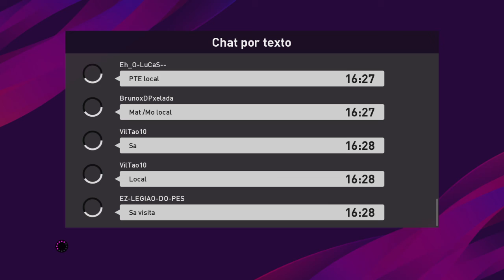Partidas PES 2020